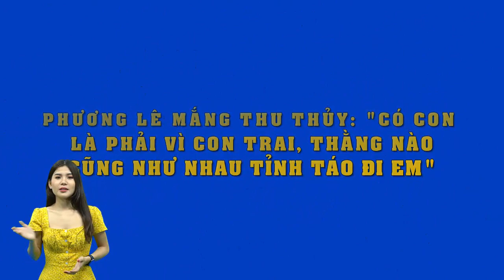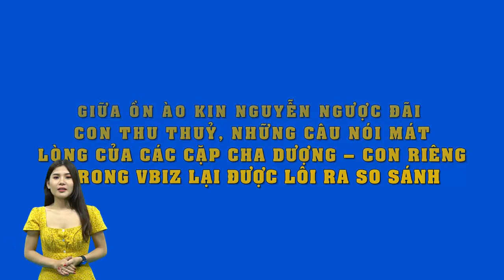Hôn say đắm tài tử xứ Hàn đẹp trai, Hari Won không sợ Trấn Thành ghen ???